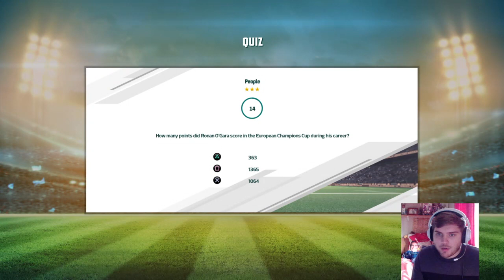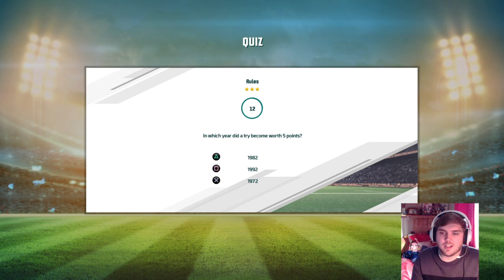Cardiff Blues Vs Racing 92 On Rugby 20